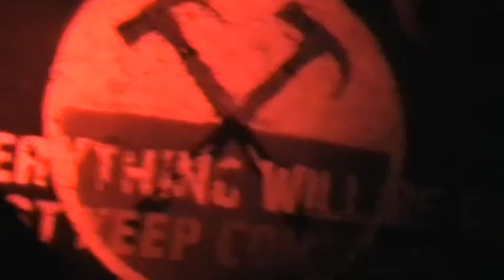Roger Waters PINK Milano 04 aprile 2011